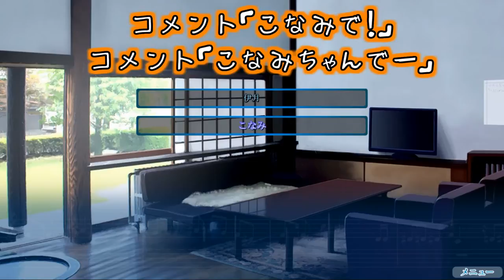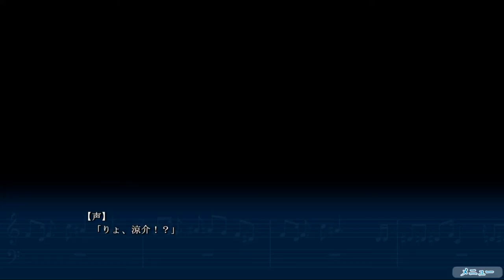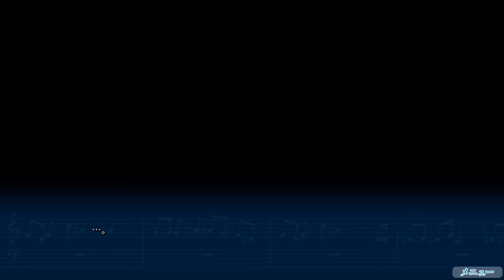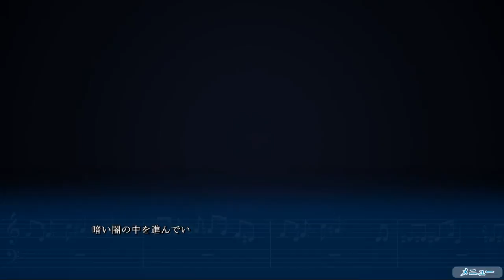青春は思い出のうた【箱庭のうた】実況 Part35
ことりちゃんの身に何が!?

催眠術再び！今回は女性陣を相手に術をかけますよ！今回もいつもと違うみんなの反応が見られます！

生放送中にできなかった伊月ルートも動画の後半にあります！